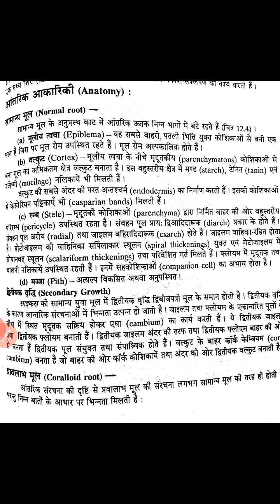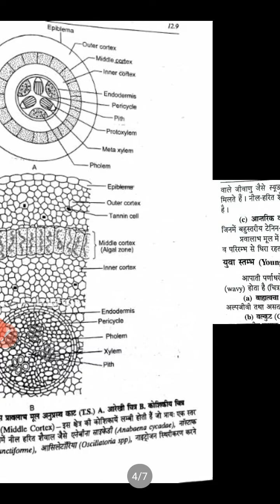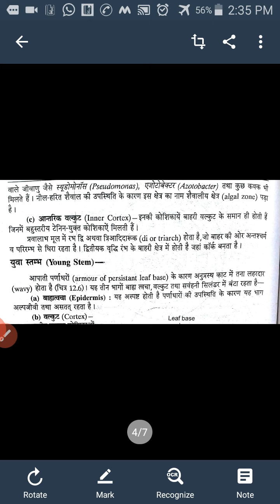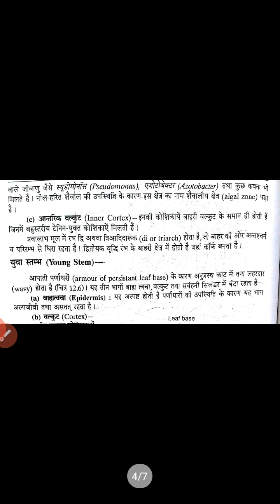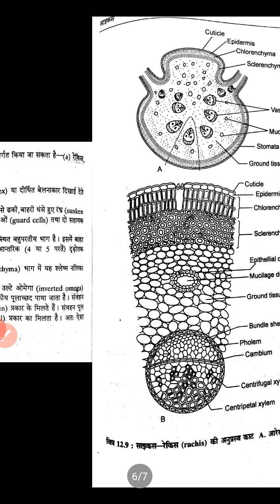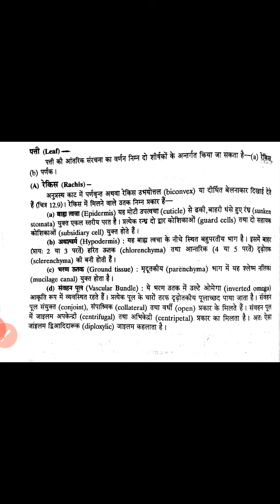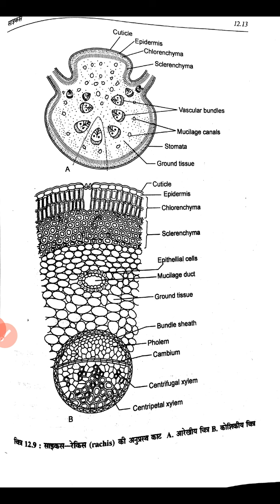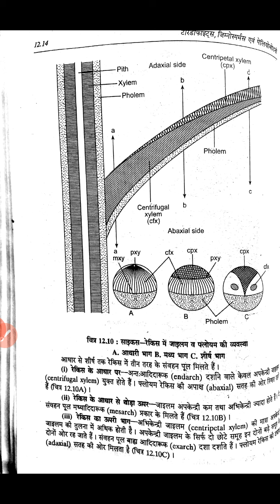Cycas-02 (B.Sc-II) By Dr. Rajesh Kumar, Asso. Prof. Botany